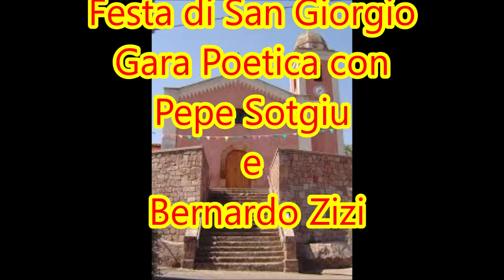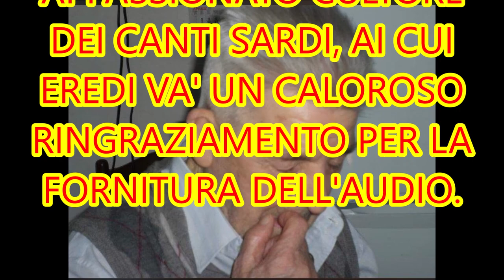PEPE SOTGIU E BERNARDO ZIZI: RUINAS (OR), 20 AGOSTO 1988; GARA POETICA LOGUDORESE INTEGRALE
Ruinas 20 agosto 1988, festività di San Giorgio: Gara poetica con esordio; primo tema: SOTGIU-subra e terra, ZIZI-sutta e terra; secondo tema: SOTGIU-a insegus, ZIZI-a denante; duinas; battorinas e sonettos.